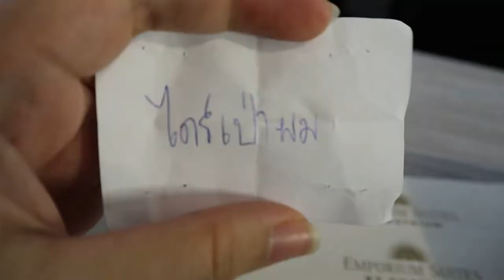บรรยากาศงาน มีตติ้ง noblukXmoonshot ของพี่นุ่น nobluk | Pzployzaiiii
สวัสดีค่ะเพื่อนๆ เนื่องจากทางเรา เป็นผู้โชคดีได้คัดเลือกไปงานมีตติ้ง ของพี่นุ่น นพลักษณ์ วันนี้พลอยใส เลยนำภาพบรรยากาศ ในงานมีตติ้งของ พี่นุ่น nobluk มาฝากกันค่ะ ครั้งนี้เป็นการจัดมีตติ้งครั้งที่ 4 ของพี่นุ่นแล้ว โดยมี moonshot เป็น สปอนเซอร์ ชื่องานว่า noblukXmoonshot ในงานมีการสอนเทคนิคการแต่งหน้า และใช้ เครื่องสำอางของทางแบรนด์ moonshotที่น้อง lisa เป็นพรีเซ็นเตอร์ด้วยนะคะ